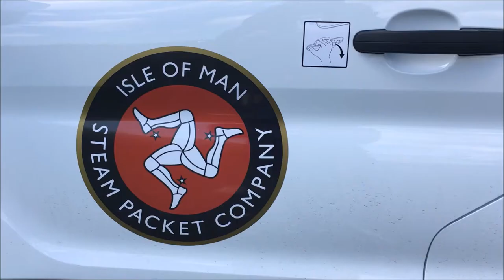Isle of Man Steam Packet Company 2017 promotional photoshoot - Behind the Scenes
During summer 2017, the Isle of Man Steam Packet Company engaged an Island photographer and models from the Isle of Man for a series of photoshoots around the Island to create images to appear in promotions to showcase the Isle of Man as wonderful place to visit - here's a glimpse behind the scenes.